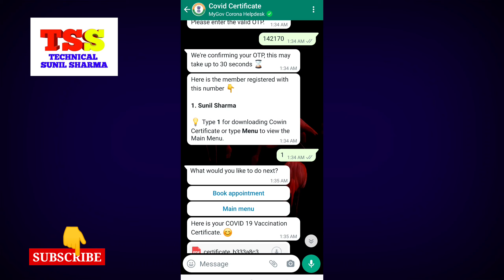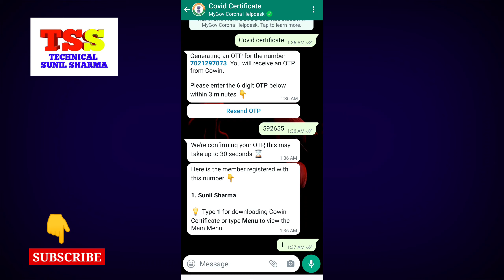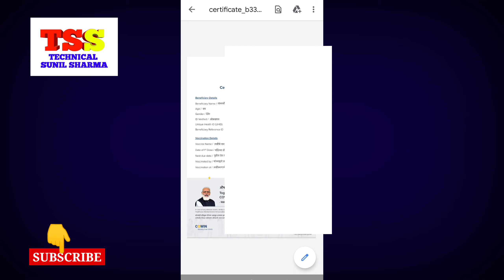Whatsapp से Vaccine Certificate Kaise Download Kare | Cowin se Download From Whatsapp